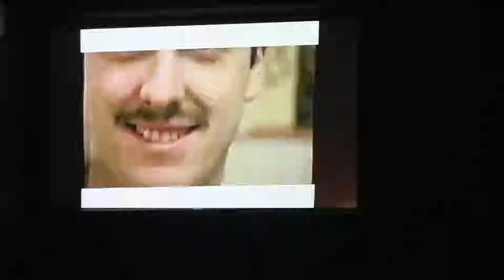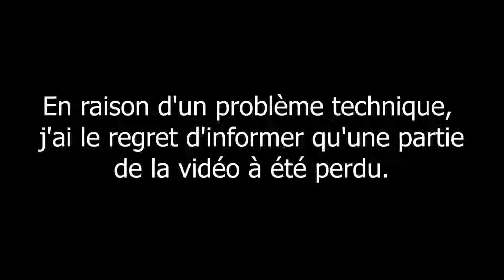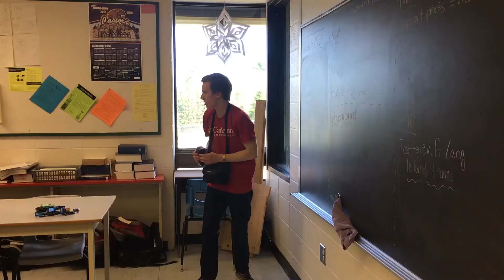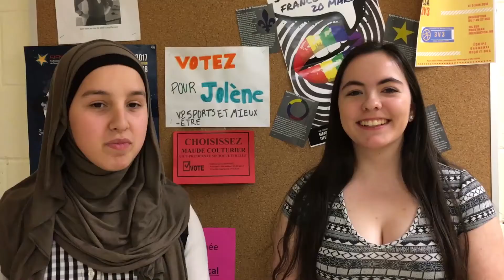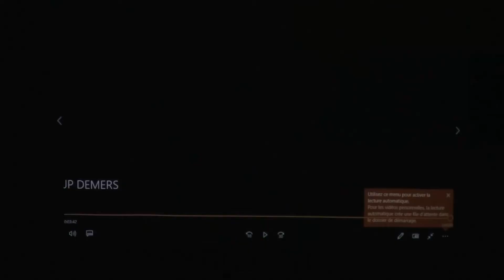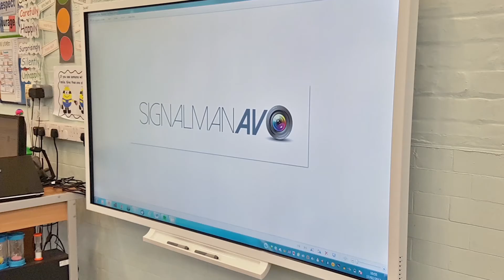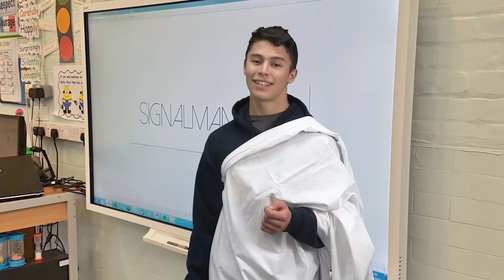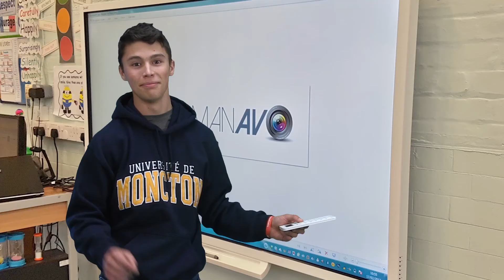Show des finissants ÉSA 2018